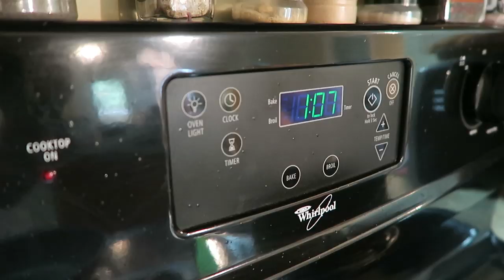Catching & Cleaning a MASSIVE Flounder | CrossFit Workout | Keto Eating | Vacation Slim Down Day 8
Well, today was such a good day!